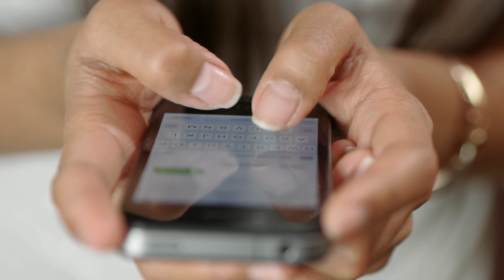बॉलीवुड फेमस एक्टर ओके है यह रियल लाइफ भांजा भांजी दोनों में है जबरदस्त कनेक्शन?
Bollywood famous actor mama bhanje Jodi#